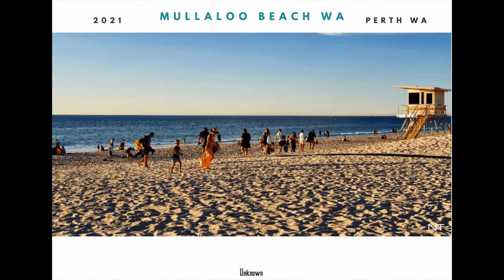Perth's day trip - Mullaloo Beach WA - November 2021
Video clip and cover designed by nkzeats